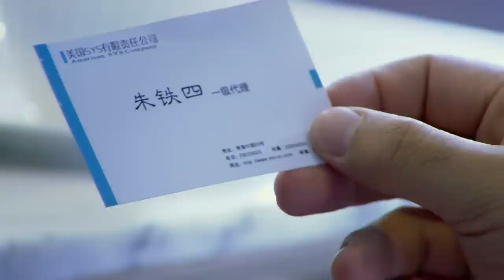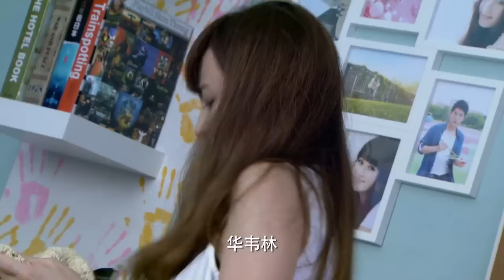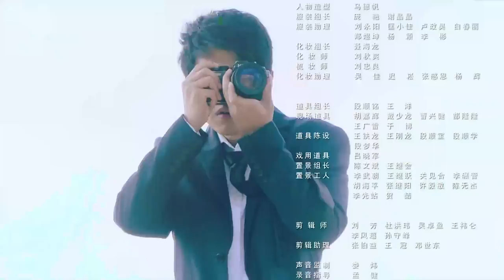[Multi-sub]《从爱情到幸福/From Love To Happiness》第13集｜李沁 李威 姚笛 黄觉 张洪睿 郭秋成 霍泥芳 阎青妤 EP13【捷成华视偶像剧场】